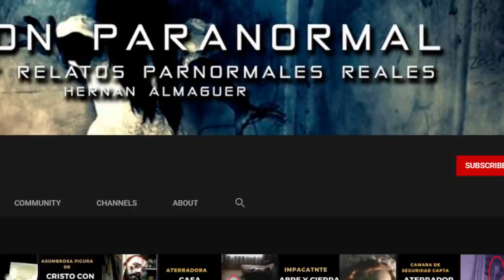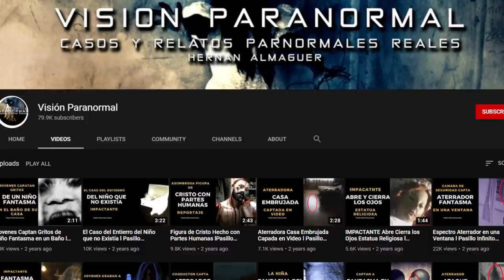Top 15 Grim Reapers Caught On Camera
The grim reaper is spiritual being that we always associate with death. But to be more precise, the grim
reaper isn’t the bringer of death himself, but rather acts as the guide for the souls of the recently dead,
ushering them to the afterlife. Many cultures all around the world believe that this supernatural being
exists, but the question is, do you? Many people have claimed to have caught this entity on camera,
some of them are obvious hoaxes but others, well, they’re going to make you think twice. Especially
Here are the top 15 grim reapers caught on camera.

Ok. Let’s get the obvious fakes first before we move on to more compelling video footage. So, what
you’re looking at right now is what someone is claiming to be the grim reaper caught flying high in the
skies above Broomfield, Colorado. The uploader even claimed that this flying monstrosity isn’t a kite.
Well, something is definitely high here on this video, and it’s probably the uploader.
He’s right about one thing though, I’m pretty sure that that isn’t a kite. More than likely, it’s a drone
dressed like the grim reaper. At least the uploader had the good sense to disable comments on this
video, if he didn’t, well let’s just say a few mean comments would be the least of his worries.

From a complete fakery, let’s now move on to something that is also a complete fakery, but with a noble
twist. In this clip, we can see someone clearly wearing a grim reaper costume, roaming the beaches of
Florida, and even giving interviews to the local news people.
The guy under the hood is lawyer Daniel Uhlfelder. You see, the governor of Florida has recently
announced the re-opening of Florida beaches, that is despite the continuous rise of Covid 19 cases in the
state. Daniel is dressing up like death himself to alert all Floridians of the dangers of going to the beach,
or the unrestricted opening of businesses in general, at this particular time.

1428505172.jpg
This photo has been circulating the internet for a while now, mainly in lists of the weirdest or scariest
things caught on trail cameras. I must admit, the grim reaper on this photo looks very creepy, scythe and
all. The thing is, I find it extremely hard to believe in photos as clear as this. You know what I think? It’s
probably just someone trying to prank the owner of the trail cam. The simplest explanation is always the
best.

Remember I said earlier that some people believe that it’s the grim reapers job to guide the souls of the
dead to the afterlife? Well, in this short clip, it seems that instead of guiding souls, the reaper literally
drags your soul from out of your body.
There isn’t a clear backstory for this clip, but all that have uploaded this believe that it was taken from a
hospital somewhere in Asia. The clip shows a shadowy cloaked figure appear near a hospital bed where
what I assume to be a patient is laying. Then it appears that the figure dragged the patient’s soul out of
the body, before disappearing into the darkness. Quite creepy, but is it real? What do you think?

A local cemetery in Albuquerque, New Mexico, has become the haunting grounds for a mysterious man
dressed like the Grim Reaper.
The man first showed up at the San Jose del El Rosario Cemetery wearing a black cloak over a white
dress. His face was covered and he occasionally carried a bouquet of flowers that looked as if they’d
been plucked from a nearby field. It suddenly disappeared, only to reappear again a few days after.
News teams were ready for this though, and the man in black even gave an interview.
The mysterious man says his name is the “Light Wanderer” and that he comes to the cemetery to pray.
He speaks in riddles and, in all honesty, sounds like a complete weirdo. At least he’s not digging up the
graves or anything so, whatever makes him happy I guess.